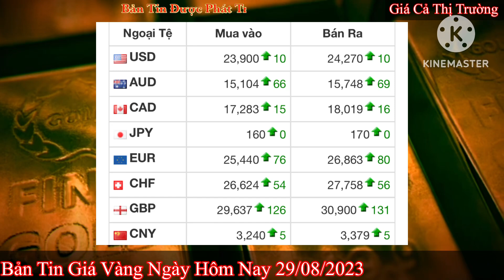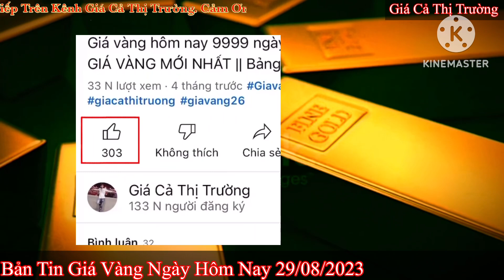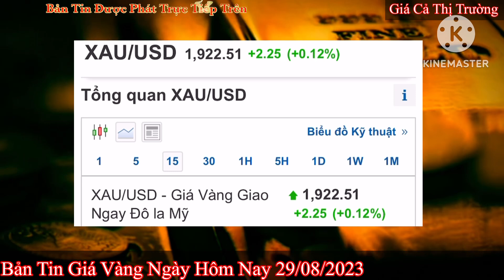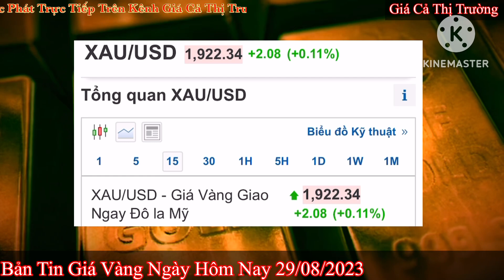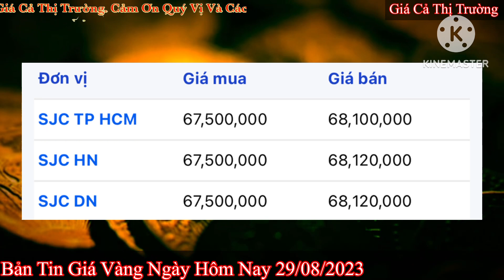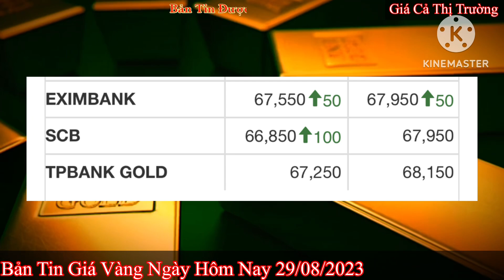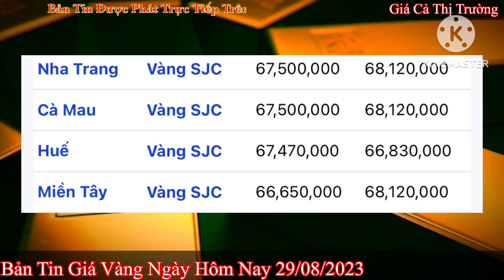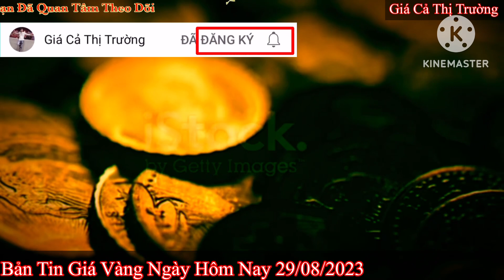Giá vàng hôm nay 9999 ngày 29/8/2023 | GIÁ VÀNG MỚI NHẤT || Xem bảng giá vàng SJC 9999 24K 18K 10K